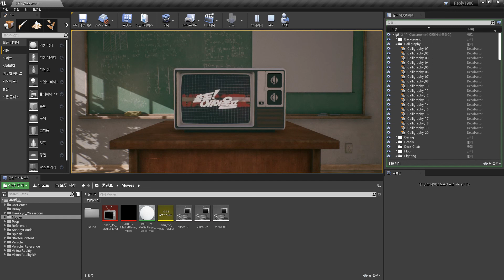1980 MyPlaylist R&D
1980 MyPlaylist R&D